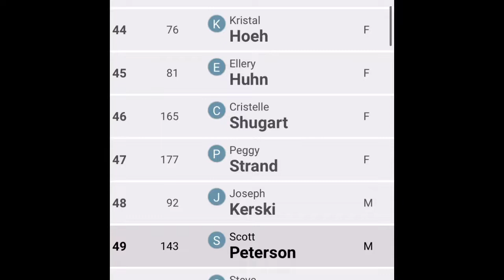Stepping stone 5K to benefit the developmently challenged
I love this community and this cause.